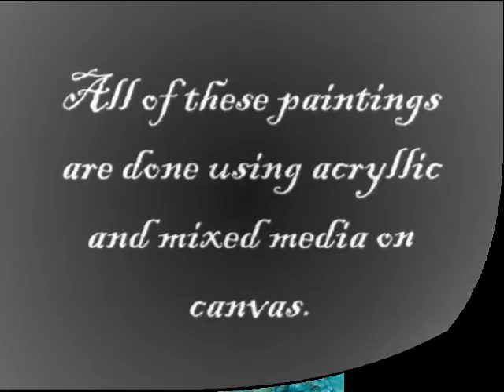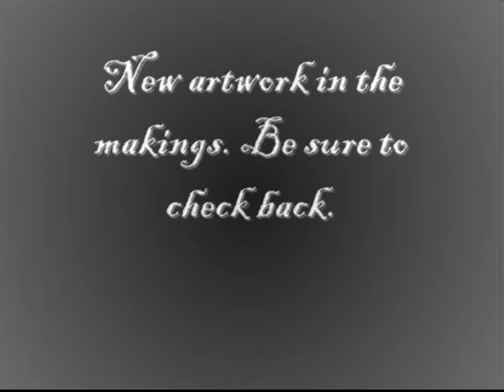acrylic paintings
My first video. Hope you enjoy the artwork. Please rate and comment.